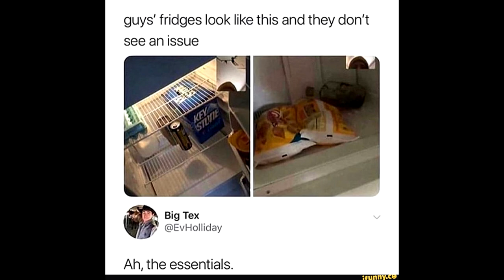The Beauty of Male Living Spaces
I was bored today and I'm kinda sick. Felt like making a video about something my gender is best at: being simple.

Thx Turkey Tom for sharing the outro music artist (DethTech)